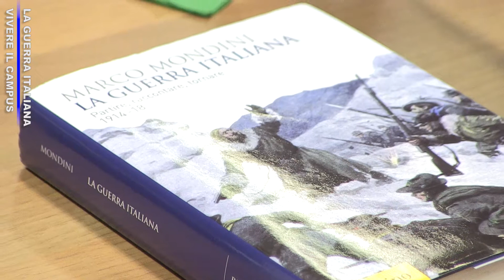VIVERE IL CAMPUS - LA GUERRA ITALIANA